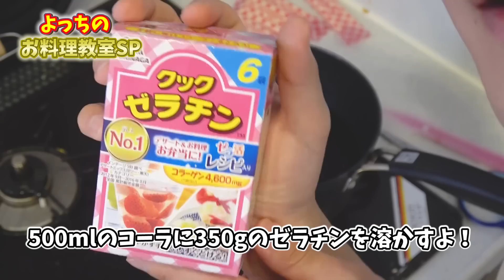【実験】コーラ味の巨大魚グミ作ってみた！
今回は巨大な魚型の醤油容器でコーラ味の巨大魚グミを作ってみました！
とてもリアルに出来たのでみなさんも是非作ってみて下さい！

▽【実験】ペットボトル丸ごとグミにしてみた！ / How to Make Cola Gummy Bottle Shape